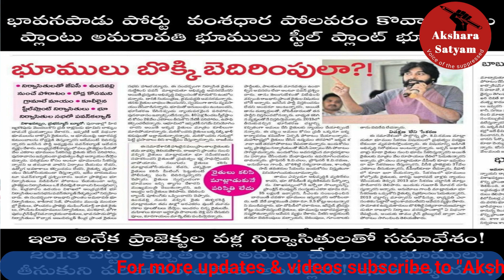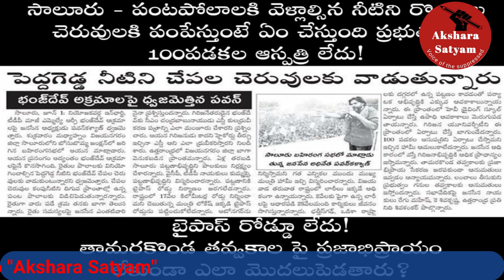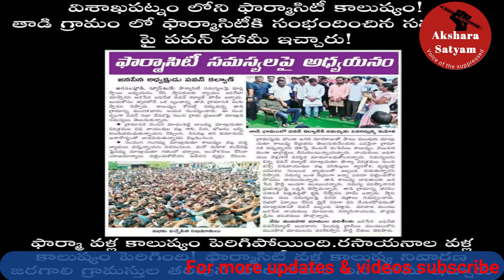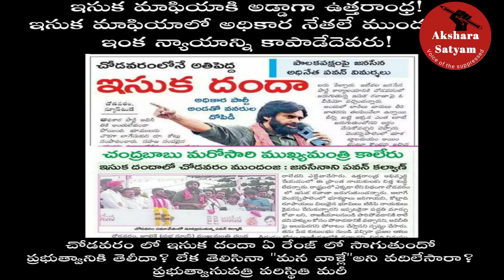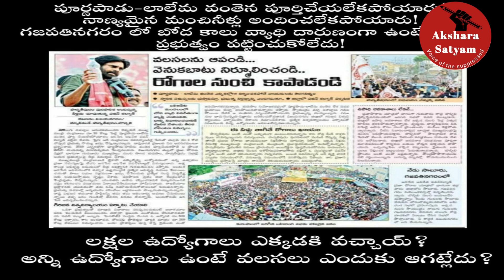TDP shadow on Janasenani | జనసేన-టీడీపీ రెండూ ఒక్కటే అనేవారు తెలిసికోవాల్సిన నిజాలు | AksharaSatyam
అణగారిన వర్గాలకు అండగా, అణచివేయబడుతున్న గొంతులకు  బాసటగా ఉంటూ, వారి తరపున గొంతెత్తి వాస్తవాలను సమాజానికి వివరించడం కోసం వచ్చినదే మా ఈ "Akshara Satyam". Its a voice of suppressed classes.

మా ఈ చిరు ప్రయత్నాన్ని మీ పెద్ద మనస్సుతో మద్దతునిచ్చి, నిండు మనస్సుతో ఆశీర్వదిస్తారు అని కోరుకొంటూ.

మరిన్ని వివరాలు కొరకు మా ఛానల్'ని సంప్రదించ దలిస్తే, ఈ క్రింది మెయిల్ ID కి మెయిల్ చేయగలరు.

Yours Akshara Satyam